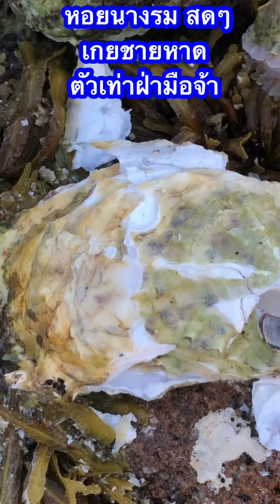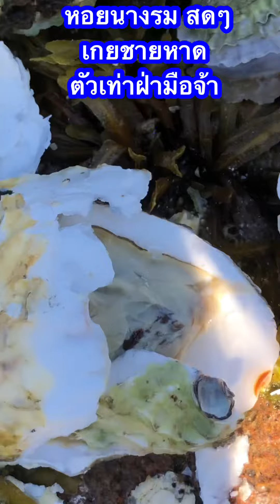หอยนางรมจากทะเลสวีเดน คลื่นพัดขึ้นมาเกยชายหาด ตัวเท่าฝ่ามือจ้า 2 สายพันธุ์